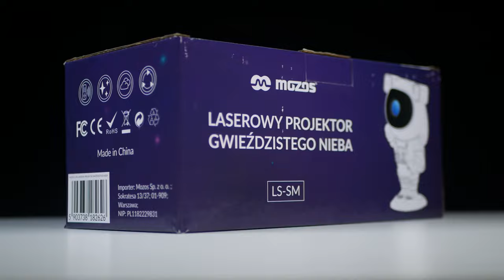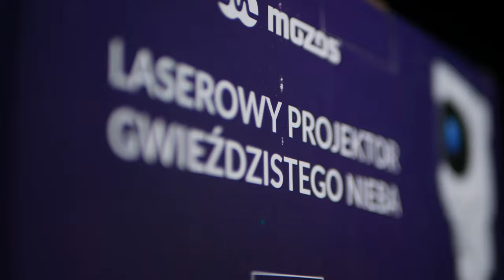Astronauta nie z tej ziemi | MOZOS LS-SM LASEROWY PROJEKTOR GWIEŹDZISTEGO NIEBA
Witajcie!
Dzisiaj omówimy sobie nasz projektor gwieździstego nieba! Przed wami Mozos LS-SM LASEROWY PROJEKTOR GWIEŹDZISTEGO NIEBA.